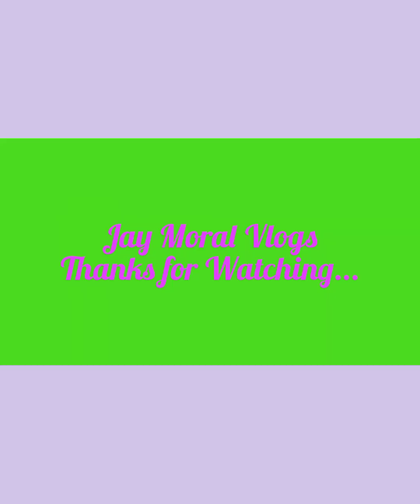MUKBANG PANIUDTO PAKLAY+ ▶️ 🍚 Rice+SAGING TUNDAN 🍌🍌🍌...5/14/23... 🎤 🎙️ 🎤